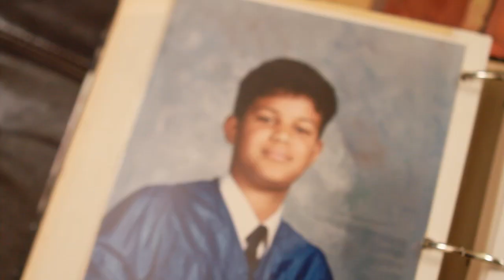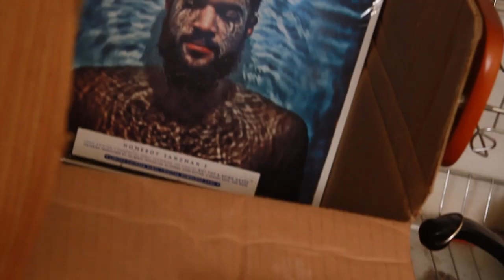Homeboy Sandman - Mine All Mine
"Mine All Mine" from the Subject Matter EP

Director & D/P: Gee Notes of Maven Multimedia™
Editor: Jimmy Swag of Maven Multimedia™ @ BQ Studios